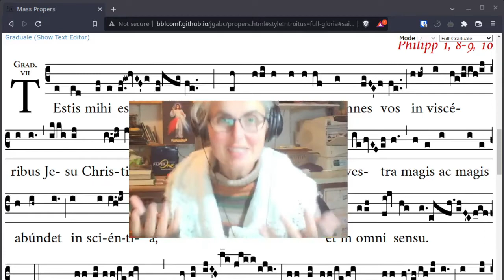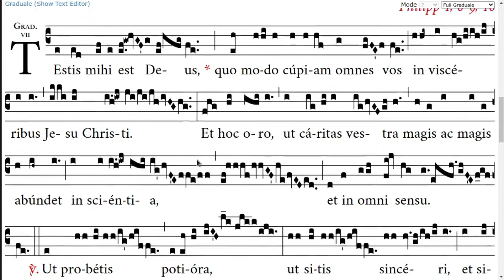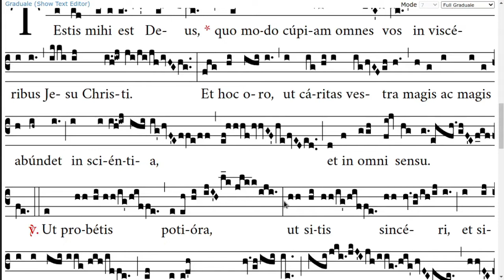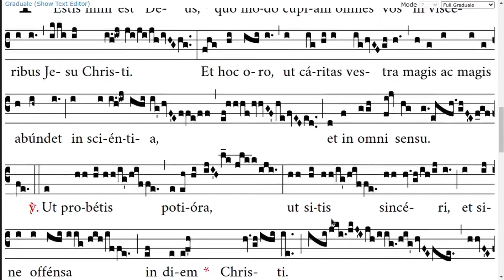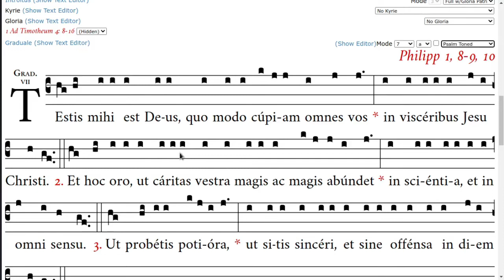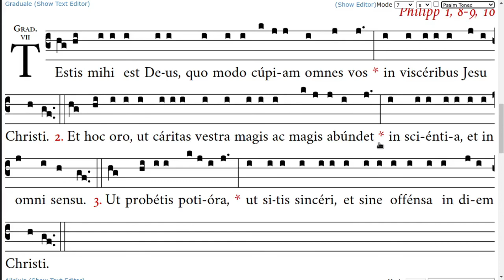Testis mihi est - Gradual for St Anthony Mary Zaccaria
Day 48 of 100daysofchant

A priest requested recordings of the propers for 5th July for a Missa Cantata celebrating his 20th anniversary of priestly ordination. Here is a video I hope will help someone preparing to sing for this feast day.

TESTIS mihi est Deus, quo modo cúpiam omnes vos in viscéribus Jesu Christi. Et hoc oro, ut cáritas vestra magis ac magis abúndet in sciéntia, et in omni sensu. V. Ut probétis potióra, ut sitis sincéri, et sine offénsa in diem Christi.

For God is my witness, how I long after you in the bowels of Jesus Christ. And this I pray, that your charity may more and more abound in knowledge and in all understanding. V. That you may  approve the better things, that you may be sincere and without offence unto the day of Jesus Christ.

0:00 Intro
0:43 Computer "sings" the Gradual
3:05 I sing the Gradual
6:13 I sing the Gradual to a Psalm Tone
6:58 Same psalm tone a little bit lower
7:40 Closing